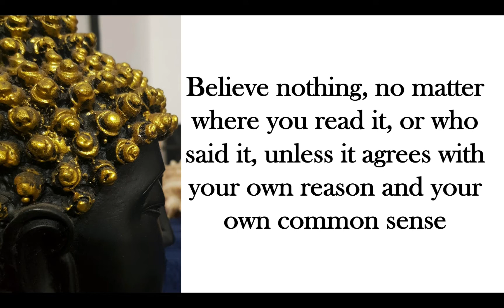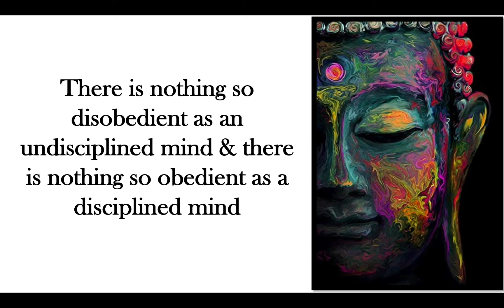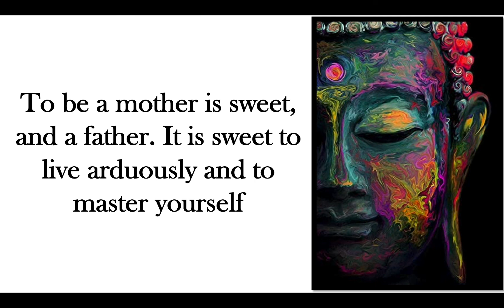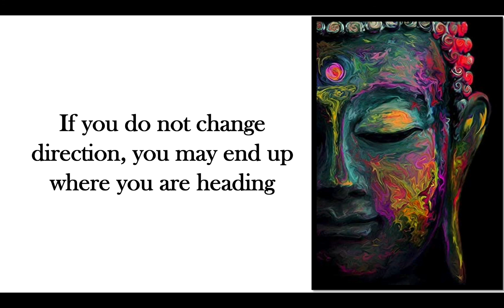Life Quotes Buddha, Victory Quotes